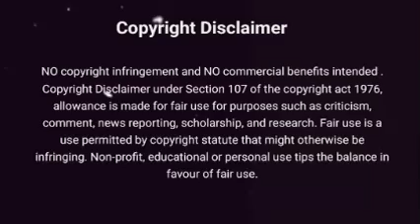𝐋𝐨𝐯𝐞 𝐢𝐬 𝐀 𝐂𝐮𝐫𝐬𝐞 🌺🌺 . Omegaverse Wangxian Fanfiction Explained in Hindi ; Part || 13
ᴛʜɪs sᴛᴏʀʏʟɪɴᴇ ɪs ᴡʀɪᴛᴛᴇɴ ʙʏ ᴍᴇ , sᴏ ᴘʟᴇᴀsᴇ ᴅᴏɴ'ᴛ ᴄᴏᴘʏ ᴀɴᴅ ʀᴇᴘᴏsᴛ .

Background music 🎵 - Heavenly by Akash  Gandhi